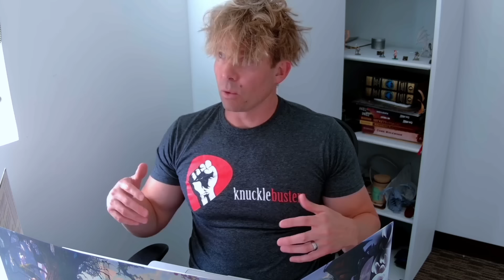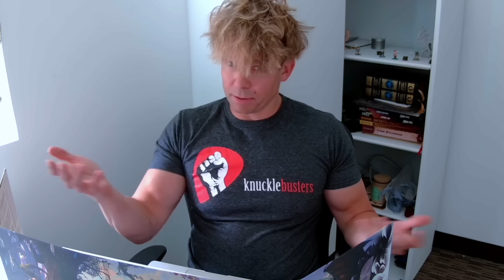Crit Fisher 2.0: D&D Build #170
What's the highest Critical Hit chance we can get? How do we make the most of that Crit chance?

Intro 0:00
World Anvil 6:41
Level 1 9:47
Level 2-6 13:42
Level 7-9 22:46
Level 10-13 26:33
Level 14-17 35:54
Final Thoughts 41:32
Outtakes 46:46